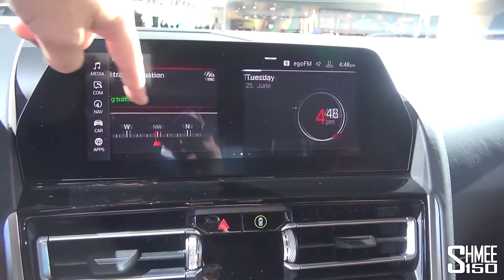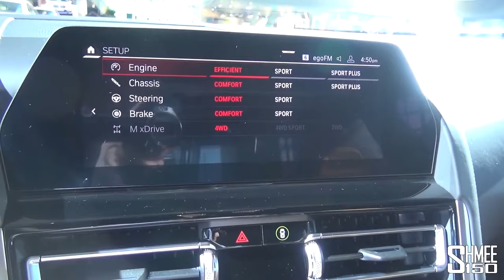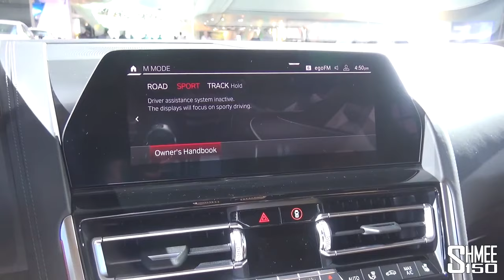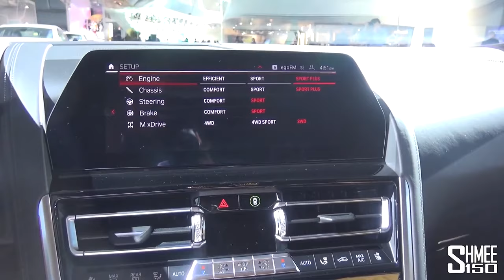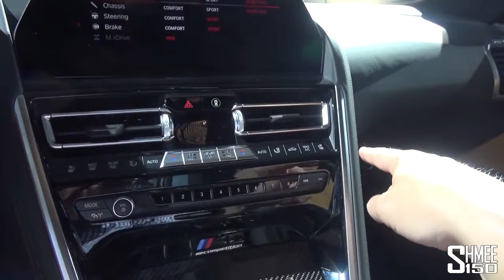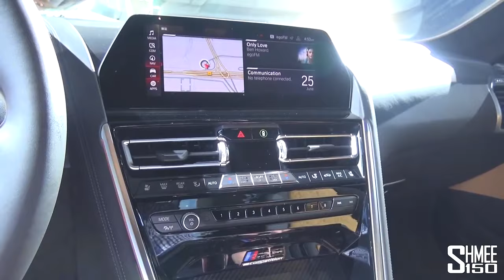BMW M8 Competition Покупаем! ПЕРВЫЙ ВЗГЛЯД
В этом видео мы сделаем обзор на новую BMW M8 Competition! Мы изучим машину и все ее детали в подробностях. Более того, я хочу сообщить о том, что я куплю эту машину! Присоединяйтесь к моему обзору новой BMW.

На этом мероприятии представлены версии Coupe и Convertible, а также обычная M8. M8 Competition оснащена знакомым двигателем 4,4 литра twin turbo V8, который выдает 625 сил и 750 Нм момента, отдельное спасибо полному приводу M xDrive 4WD. Разгон 0-100 км/ч - всего 3,2 секунды, максимальная скорость 305 км/ч. Экстерьер стал более спортивным и агрессивным, появились новые отверстия, карбоновые детали. Из нового внутри мы обнаружим режим M-mode и настройки Setup, тормозной ассистент Brake assit, а также систему полного привода с возможностью включения заднего привода 2WD mode.

Рядом с M8 располагается M850i Gran Coupe; 4-х дверная версия с интересной формой кузова, этот вариант выглядит очень практичным.

В любом случае, я очень заинтригован тем, что M8 Competition когда то появится в моем гараже. Какая именно версия у меня будет вы узнаете позже. Я провел столько времени вместе с BMW M5, что уже не могу дождаться своей новой BMW!